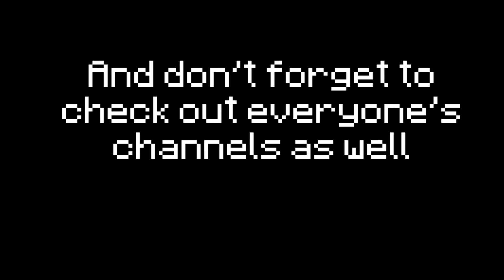Krtzyy absolutely demolishes Dream but then this happened...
This is the stupidest video I've ever made.
Follow Krtzyy, Dream and everyone else.
And Have a lovely evening.